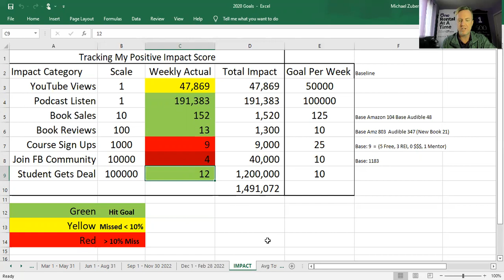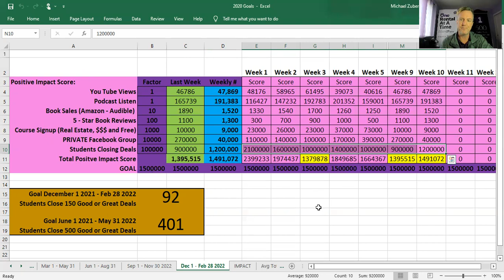Positive Impact Score - 401 Deals in 6 MONTHS!!! Course Signups and Private Facebook Group is Down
9th Grade Drop Out, House Hacking and Lumberjack Landlord